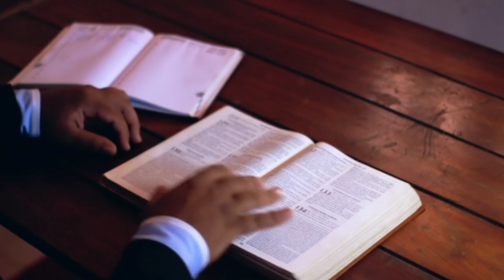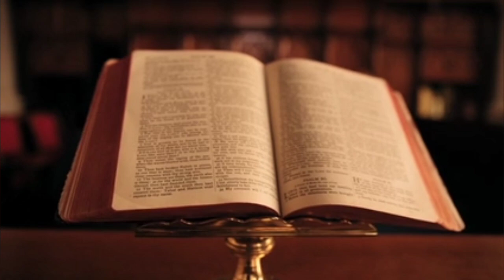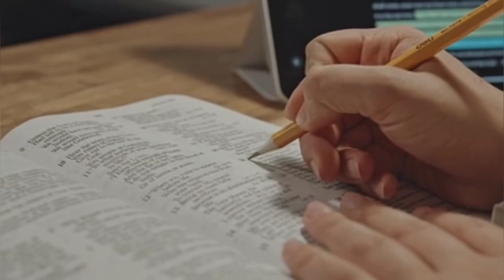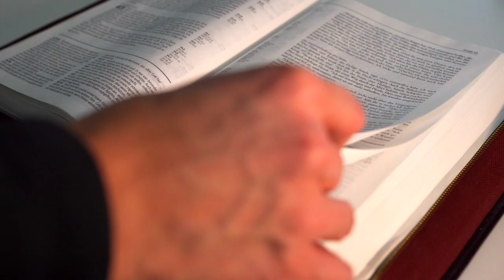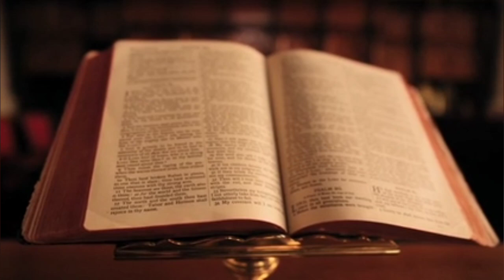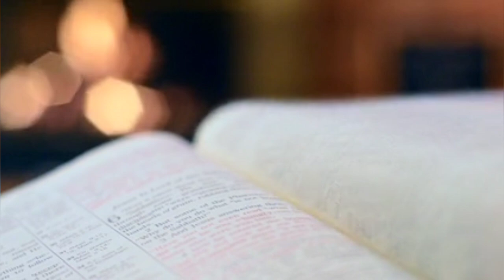Court Me Har Gaye | Yeshu Birodhi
YOUR QUERIES - In this video I have explained about Christian conversion court case.

Court Me Har Gaye
Yeshu Birodhi
Dharm parivartan
religious tolerance
conversion stories
धर्मांतरण
chhattisgarh news
faith exploration
dharm pariwartan
anti religious conversion law
Bible adhyayan
Bible meditation in hindi
Bible quiz
Bible quiz hindi
Bible quiz in hindi
Hindi Bible quiz
Bible study hindi
Bible adhyayan hindi
Hindi Bible adhyayan
Bible teaching in hindi
Hindi Bible teaching